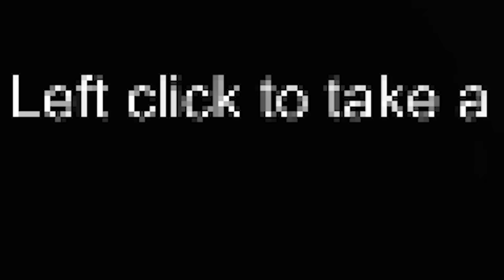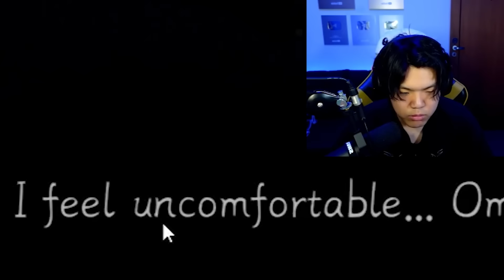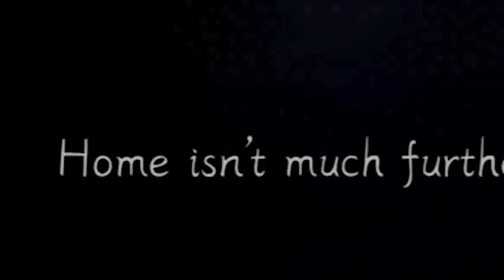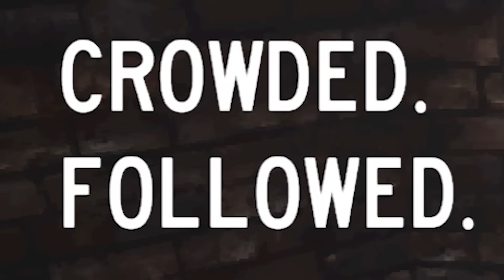3 JUEGOS DE TERROR #12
0:00 INTRO
0:38 "Lights Off!"
5:18 "Almost Home Now"
8:13 "Crowded Followed"
11:56 FINAL